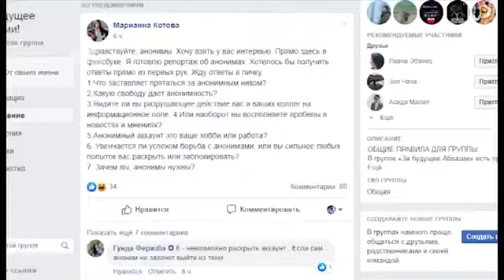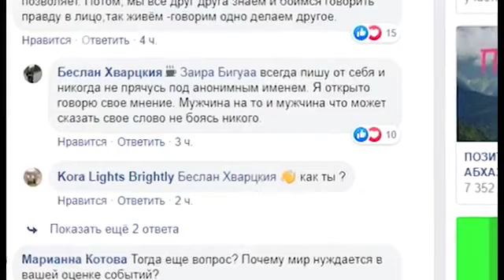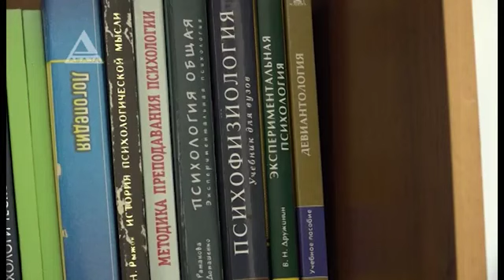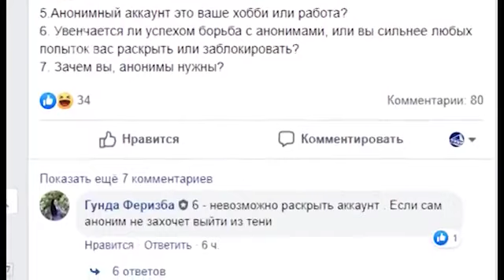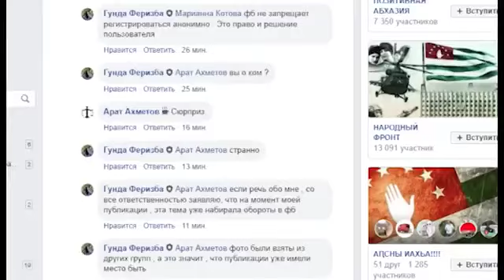Репортаж Марины Котовой о анонимах в абхазских Фейсбук группах